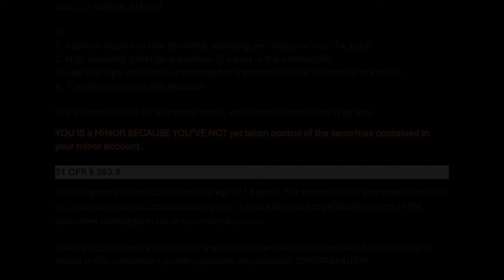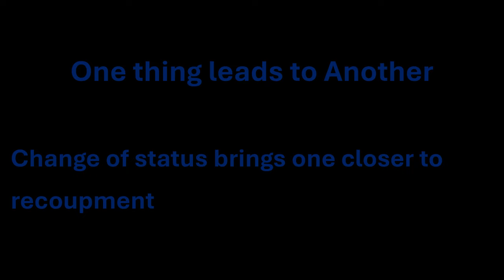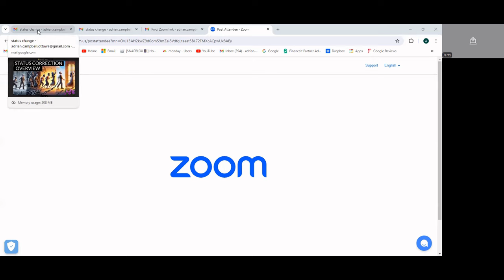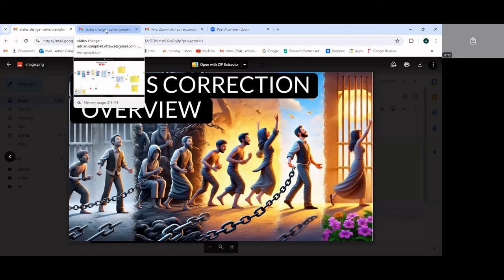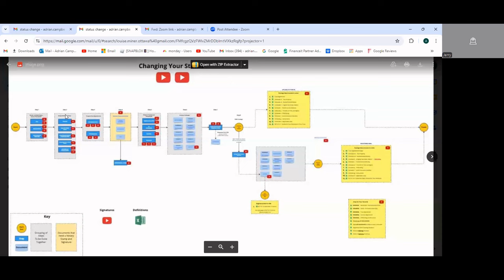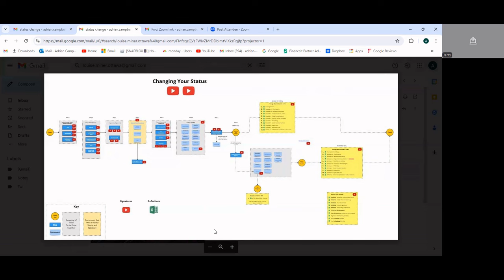COMING SOON | Change of status information (How to)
FOR ADDITIONAL INFORMATION. Go to our BLOG for details about and or to order our Reclaim your Securities information package. Click on the "Must read" button there for info about our info pack